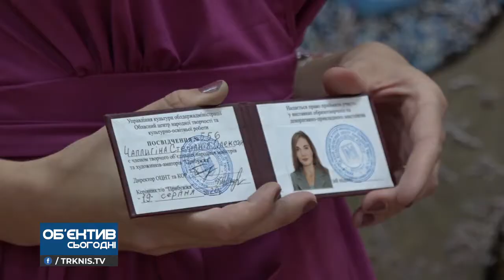Об'єктив 3 09 20 Виставка художниці Стефанії Чаплигіної